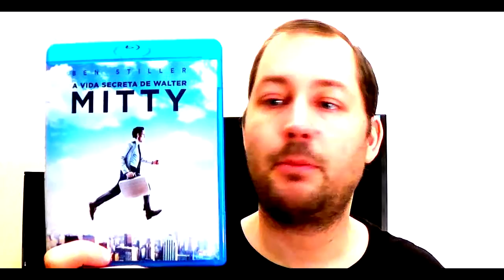VIDA SECRETA DE WALTER MITTY# BLU RAY ANÁLISE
A vida secreta de Walter Mitty é um filme de fantasia/aventura e neste video, para quem gosta de comprar filmes em blu ray deixo aqui a minha opinião sobre esta edição

Se tiverem opiniões para futuros videos ou pura e simplesmente quiseres deixar o teu comentário. força nisso.
O que conta é que participes.
Abraço.

Se gostarem do video compartilhem que eu agradeço imenso
Deixem também o vosso gosto maroto

Horário dos videos: 17h

Gostaria de chegar á marca dos 1000 inscritos ainda este ano, por isso gostaria de vos convidar a participarem no meu canal.
Sei que nem sempre digo o que as pessoas gostam, mas não passam de opiniões